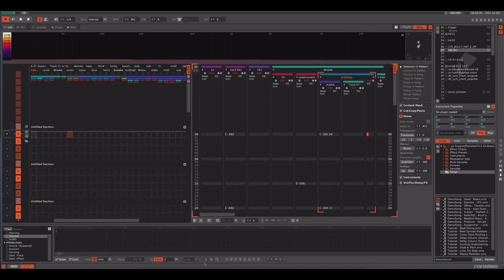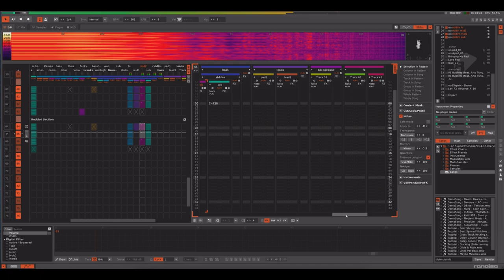made this one a year ago in a couple of hours